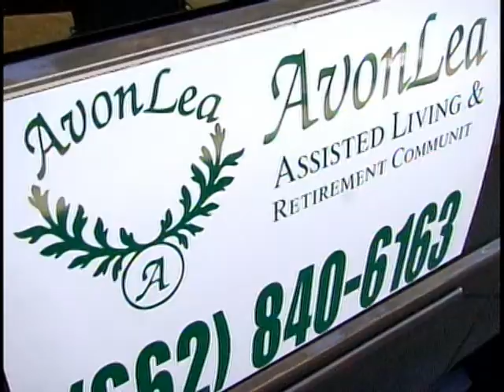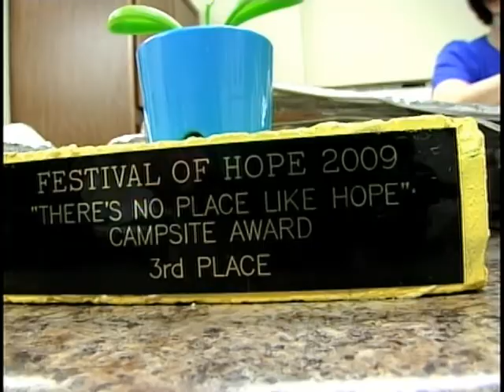wed project hope volunteers pkg.mpg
See how a group of volunteers helps raise money for Project Hope.  WCBI's Allie Martin has the story.